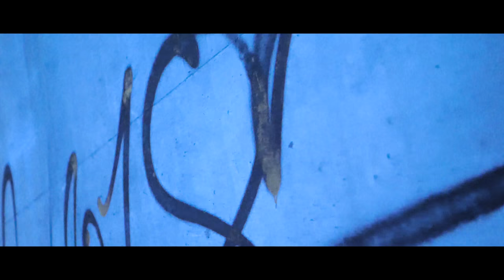Yung Saber & Remz - Who's On What (Prod By Rapha Don) [Music Video] | Link Up TV